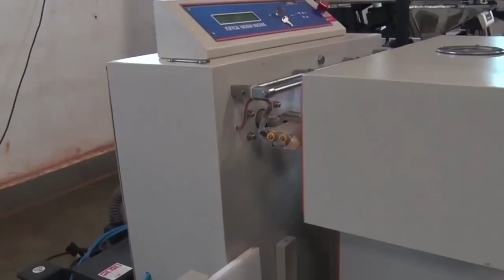काजू कैसे बनता है लाइव देखें | cashew nut processing | cashew nut manufacturing process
This video about cashew nut making and manufacturing processes step by step in factory